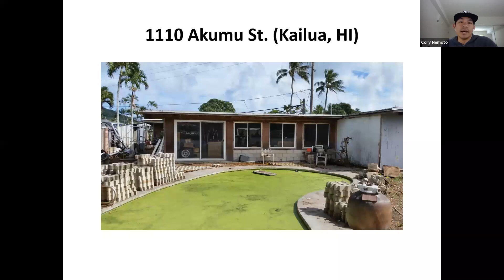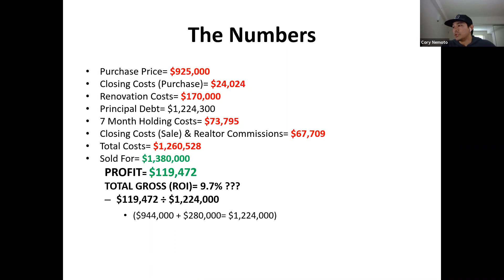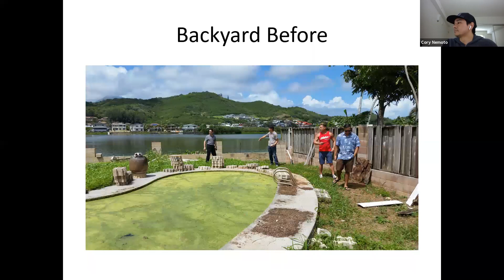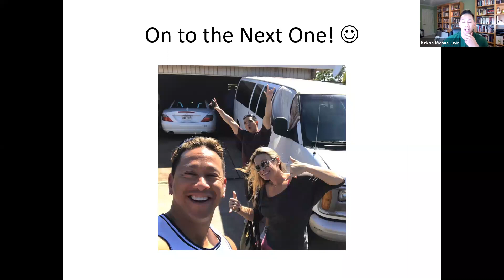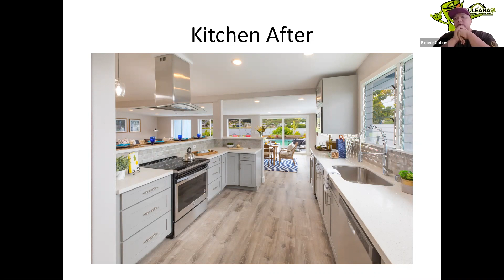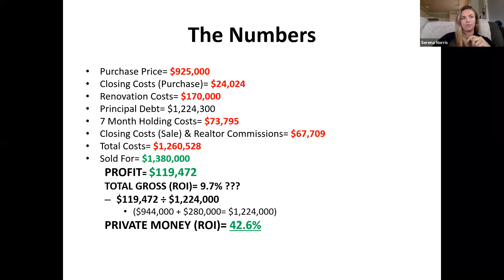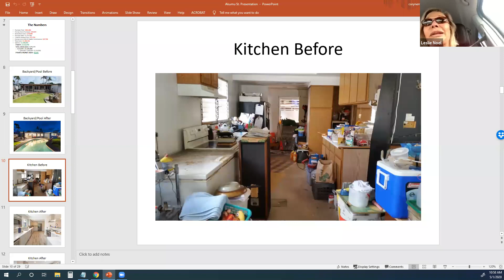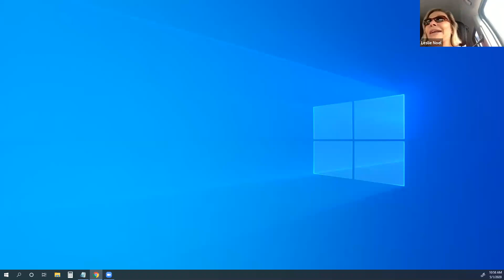Coffee Talk: Episode 1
Welcome to Coffee Talk! This video is a full recording of our first meeting of our weekly segment that the KÉCŌ Capital team has put together! Coffee Talk is a time where we bring together our peers to have open real estate conversations while sharing ideas, strategies, and experiences to help you navigate your way through the world of real estate investing!

5/1/2020